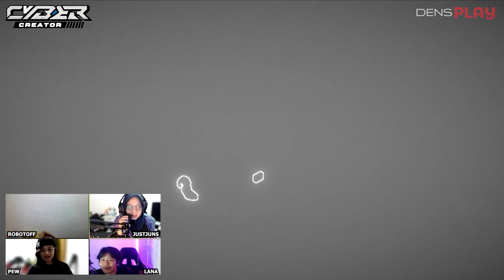Game Horror Malam Jumat! Penakut Nggak Usah Coba! DEVOUR (Map The Farmhouse) - Cyber Creator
Gimana jadinya ya kalau yang biasa interview-interview sama Pro Player malah harus interview Mbak Anna alias Si Setan penghuni rumah angker di peternakan kambing!?

Menurut kalian, siapa yang paling noob?

DensPlay | Watch. Play. Stream.
The best gaming and e-sports channel!

Follow our Instagram accounts to participate in multiple activities and win lots of prizes: @di_cbn @densplay.channel @dens.tv